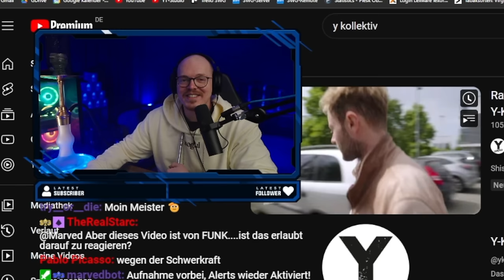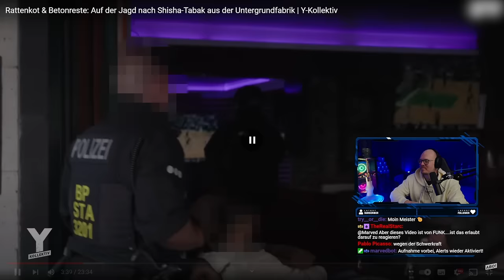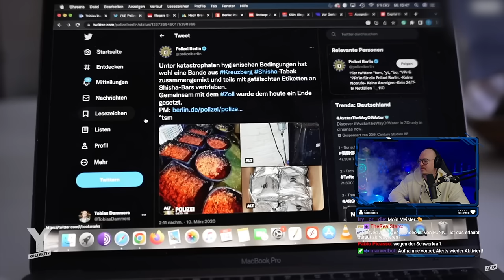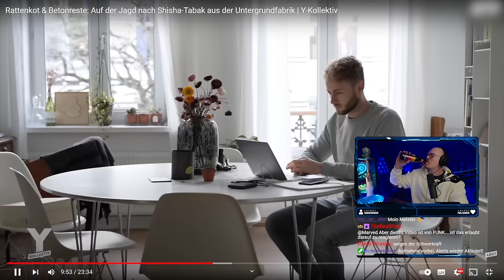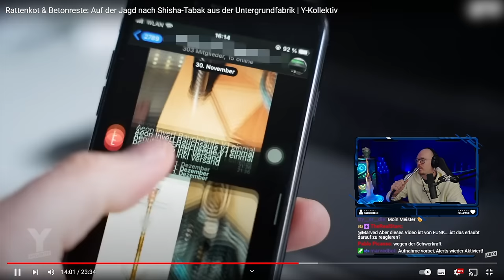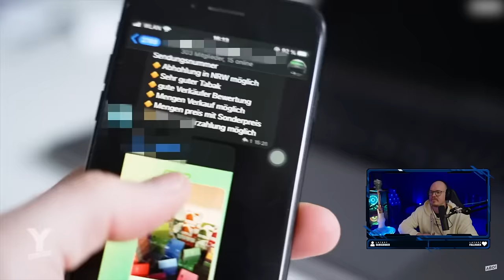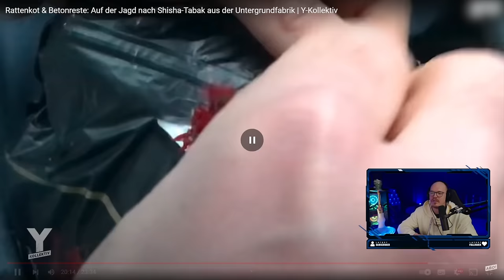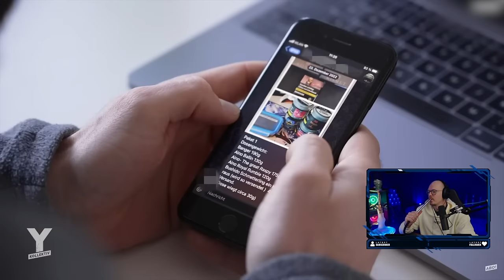So KRASS ist gefälschter Shisha Tabak! Reaktion auf Dokumentation von @ykollektiv !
Quelle und Credits: @ykollektiv